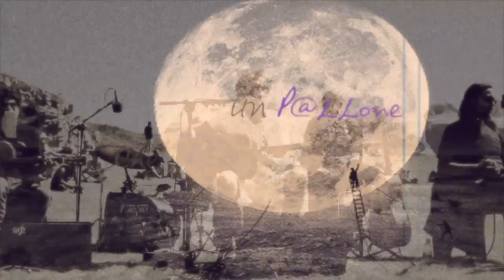‪∆ ART √i∂eo Photo Book ∆ დ NiccoLò Fabi დ ∞ ∆ ELeM3NT@Re ∆ iN ALT4 Quota ∞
დ {da UN Pensiero deL 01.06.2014} დ

... Questo, iL NN Luogo...
forse +Giusto...

x LasciarTi...
DUE Pre∑iose Righe.

.. iL Senso di " ResponsabiLiTà " Che
ADDoSso Senti... დ C@RìSsima
SoRèLL@ დ ANiM@ ∞...

.. E' Lo Stesso di MoLTi di Noi.

ma Tu... Che ImmensaMeNTe დ
Tuo Compìto S√oLgi...

. : : Dannato & M@estoso : : . .

.. con La Tua NoBiL & Principesca DoLCè∑z@...
Nostre ANiM3 Incanti... დ ∞

.. NeLLe...
Purè∑z@ di Suoni... ParoLe...
Intrise DagLi ODORi დ deLL'UM@No Di√eNìR3... ∞

.. Ti Confesso UNA Cosa.
da MoLTi Anni... " io " SingoLa Goccia...
ProƒondaMeNTe T' AMO.

.. ma SòL, NegLi ULTimìSsimi GiRi, Attorno aL SoLe.
di TàL, MeR@√igLioSo & Disgra∑iato Pi@neta...

.. HO, aLLa Fìn...
COMPRESO .

დ

.. da QUi...💫 Do√e MoLTe √iTe Ancora...
han da... Prender Forma & NeLLa
Carne... Di√eNìRe... ∞ დ

.. Ti RiNGR@∑io & T'AMO ❤.

PèL Tuo TaLeNTo...
La Tua MiSsione... ∞ C' InorgogLiSCi...

Se SòL PensiAMO... Che Frammento ∞ deLLo Stesso...
Di√ìN Sogno... iN Fondo... SiAMO. ∞

.. anche Se Tu... @Pièn Incarni.
Mess@ggio AngeLico d' AMOR & P@ce.

.. ed @Chi... ancor NN N'E' ... Capace.
Soffiando iN Coro... URLiAMO.

.. NN Temere. finchè c'è ∞ ∆ LUCE ∆ ∞ .
UNA Speran∑@ Esiste.

. Come Noi... Che NN SiAMO.
ma ∞ ∆ IntuiAMO ed EsistiAMO ∆ ∞ .

.. Come SpLendide Fi@mmèLLe.
Che iN CoraL ABBR@ccio.

.. Dato Tuo დ... M@estoso CaLòR,
NeL Cosmo ∞  S√iLupparSi.

.. Con PRi√iLèGiO PRoƒoN∂o... ∞
.. დ ONOR & GiOiA დ.

.. Ti RiNGR@∑iAMO . . . . . . . ✨✨✨ ( ( ( 💞 ) ) ) ✨✨ 💎 ∞

Nostro d'Incanto Specchio...
Cui Noi TuTTi... Ci Ispi-ed-AspiriAMO... ∞

დ

.. & GR@∑ie di დ CUORE ❤ aLLa SpLendida ANiM4 დ ∞
Che Ha GiR@To La PRe∑ioSa RiPRESA.

Che iL TuTTo... ∞ Ha, N@TuRaLMeNTe...
& M@gicaMeNTe, Ispirato... DonandogLi დ
დ ∆ M@estosa √iT@ ∆ დ ∞ ... ✨ ✨ ✨ ✨ ✨ ✨ ✨ 💎 ∞